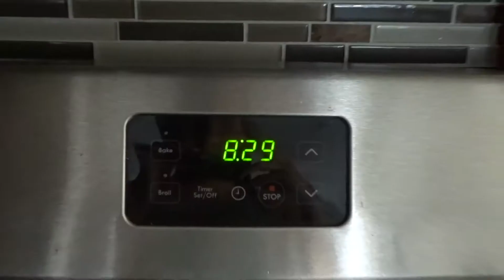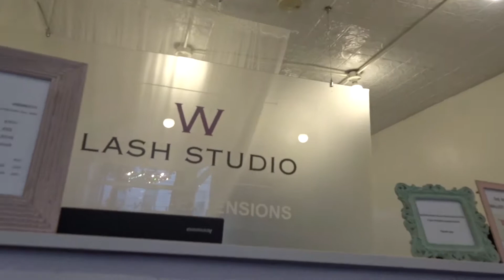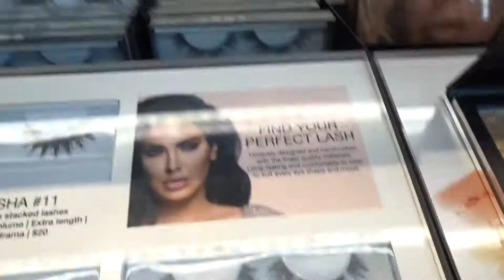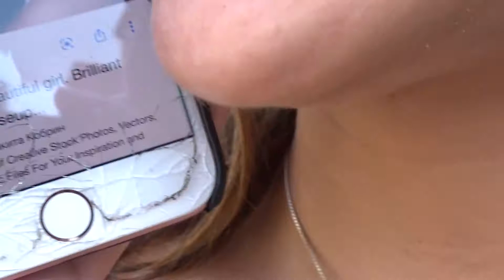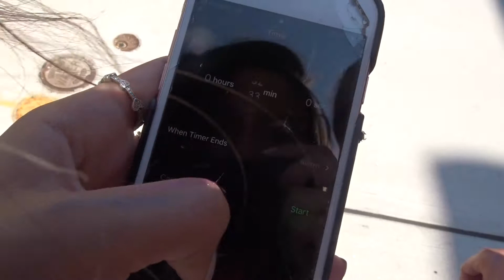Getting my lash extensions for the first time !!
my sister and I went to get my eyelash extensions and then she made me do something ...

VSCO- nathaly767

Much love :)